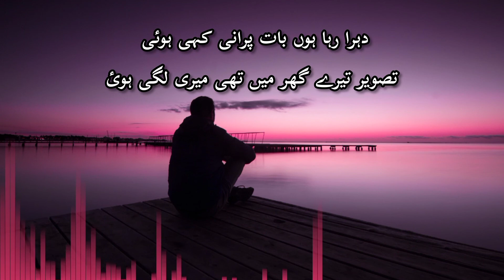Munawwar Rana Sad Status | Heart Touching Ghazal WhatsApp Status 2021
New Sad Poetry Status 2021 | New Sad Hindi Urdu Poetry

دہرا رہا ہوں بات پرانی کہی ہوئی

تصویر تیرے گھر میں تھی میری لگی ہوئی

ان بد نصیب آنکھوں نے دیکھی ہے بار بار

دیوار میں غریب کی خواہش چنی ہوئی

تازہ غزل ضروری ہے محفل کے واسطے

سنتا نہیں ہے کوئی دوبارہ سنی ہوئی

مدت سے کوئی دوسرا رہتا ہے ہم نہیں

دروازے پر ہماری ہے تختی لگی ہوئی

جب تک ہے ڈور ہاتھ میں تب تک کا کھیل ہے

دیکھی تو ہوں گی تم نے پتنگیں کٹی ہوئی

جس کی جدائی نے مجھے شاعر بنا دیا

پڑھتا ہوں میں غزل بھی اسی کی لکھی ہوئی

لگتا ہے جیسے گھر میں نہیں ہوں میں قید ہوں

ملتی ہیں روٹیاں بھی جہاں پر گنی ہوئی

سانسوں کے آنے جانے پہ چلتا ہے کاروبار

چھوتا نہیں ہے کوئی بھی ہانڈی جلی ہوئی

یہ زخم کا نشان ہے جائے گا دیر سے

چھٹتی نہیں ہے جلدی سے مہندی لگی ہوئی

Poet   :  Munawwar Rana
Voice :  Kavita Sharma
Presented by Wafa's Poetry